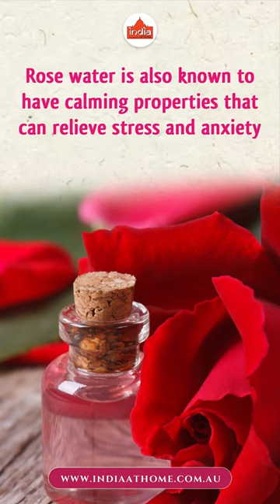Discover the Amazing Benefits of Rose Water for Your Skin and Health!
Ahmed Rose Water from India at Home is the perfect solution!

Looking for a natural and refreshing way to enhance your skin and health?

Made from purerose petals, this aromatic and

Delicate rosewater has amazing benefits for your skin and overall well-being.

It can help soothe irritated skin , reduce redness, and even out skintones .